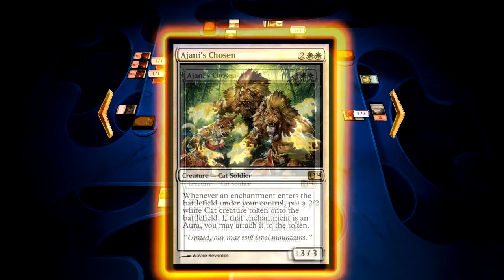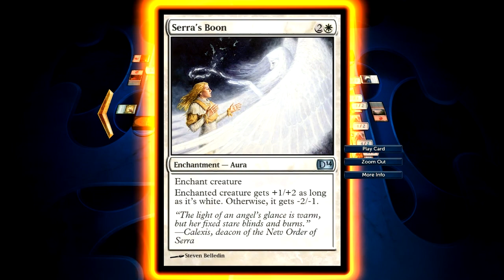Magic With Friends